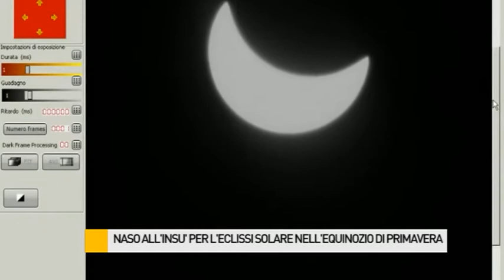Naso all'insù per l'eclissi di sole. Tre telescopi al Torelli per seguire il fenomeno